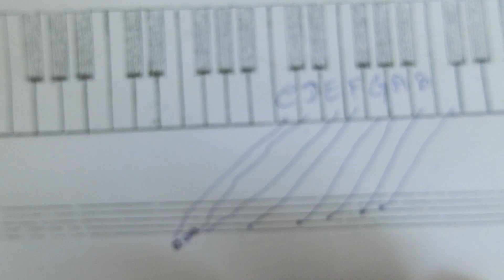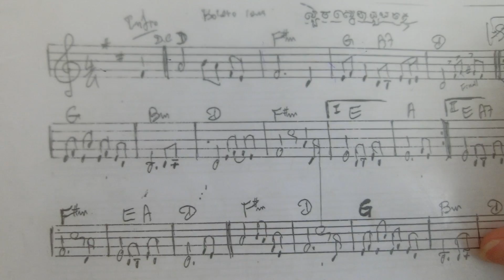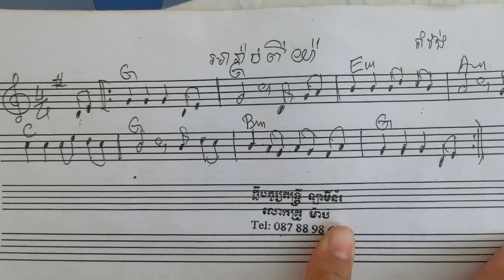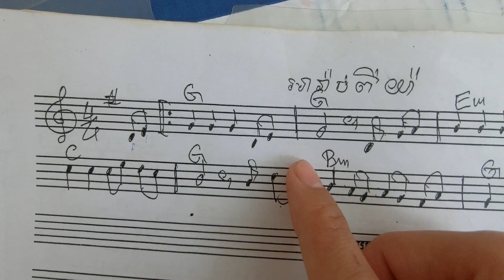piano lesson 4|រៀនព្យាណូមេរៀនទី៤